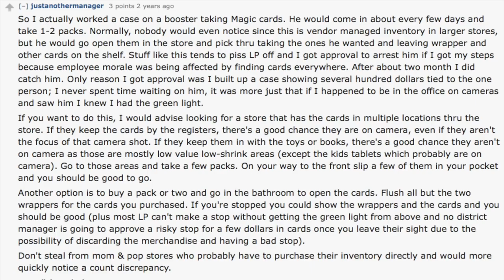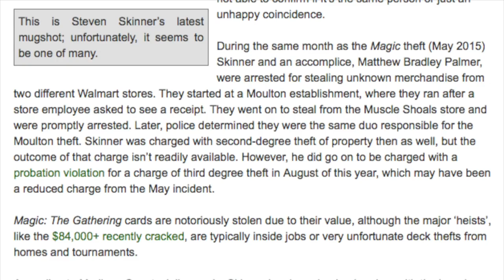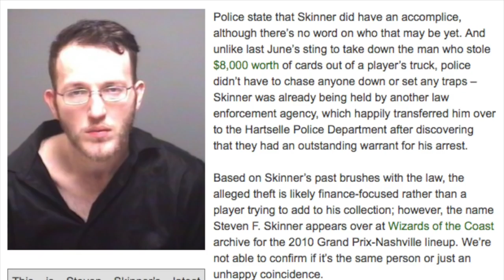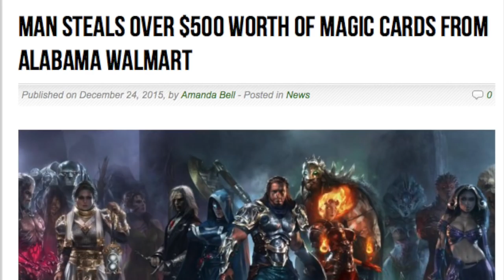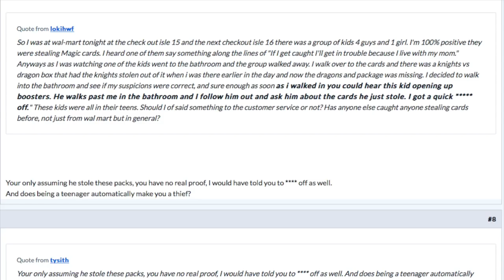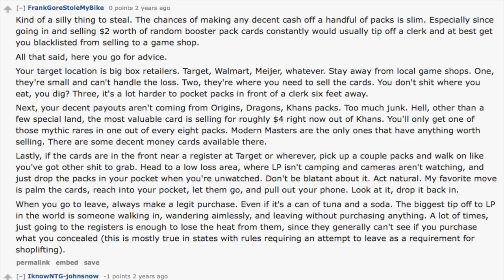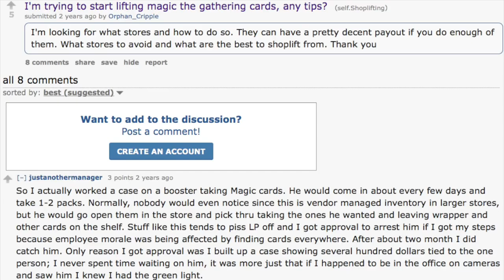Why Magic the Gathering has a Theft Problem?